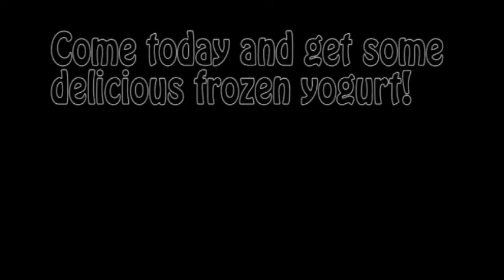Announce Dec 5, 2014